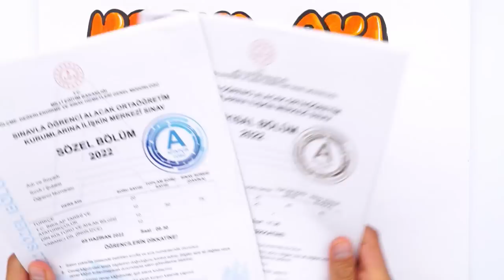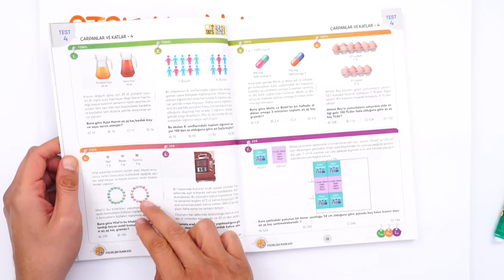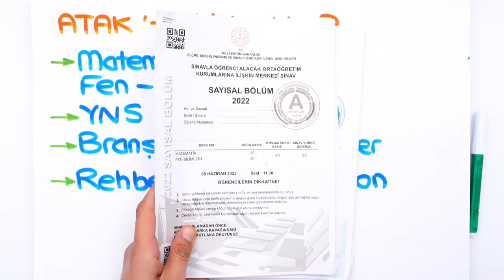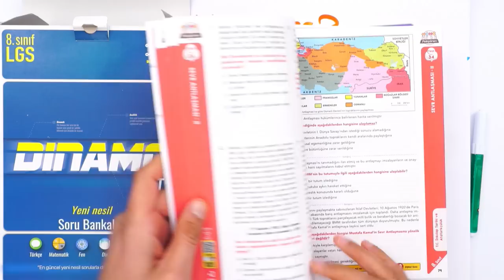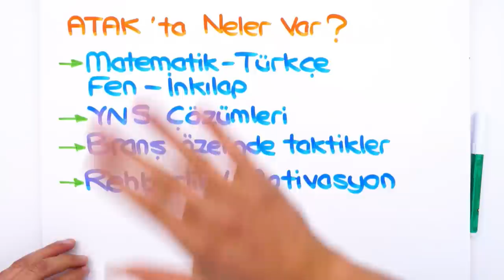ATAK KAMPI GELİYOR❗ Yeni Nesil Soru Çözümleriyle Kasım Ayı Programın Hazır! 💥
Yeni Nesil Matematik Sorularından Korkma!

📅 8. Sınıf Ders Çalışma Programı
LGS2023 'e 215 Gün Kaldı! Pusula ayına özel ders çalışma programı hazır! Detaylar videomuzda!